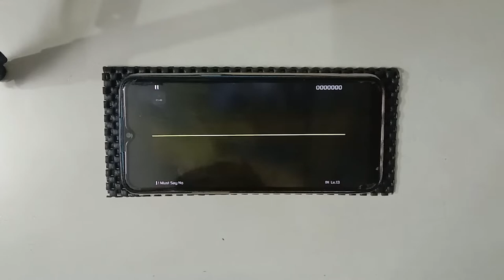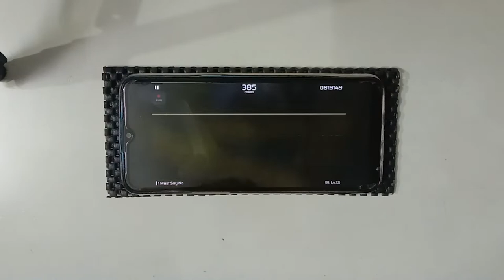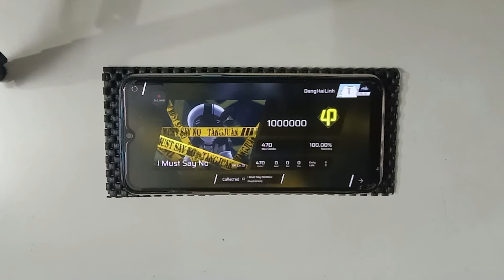[Phigros] I Must Say No | IN.13 | All Perfect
Offset: 0
Device: Realme C3
Record: 20/05/2021

🎮 Game: Phigros
Version: 2.2.1
Source: Single Collection